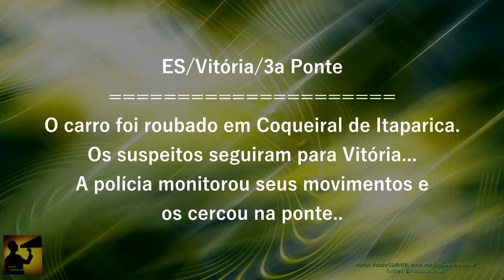ES/Vitória: Polícia cerca e atira em bandidos na TERCEIRA PONTE antes de passarem para Vila Velha.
Em uma ação muito arriscada policiais cercam bandidos na saída do pedágio na 3a ponte que liga Vitória a Vila Velha no Espírito Santo, atiram e conseguem parar bandidos.